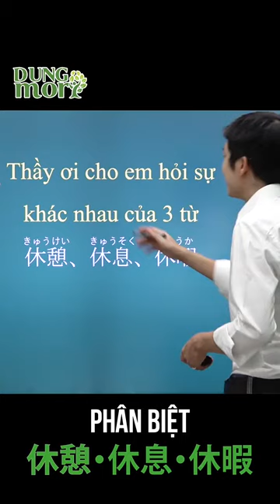Phân biệt 3 từ vựng có ý nghĩa gần giống nhau 休憩、休息、休暇